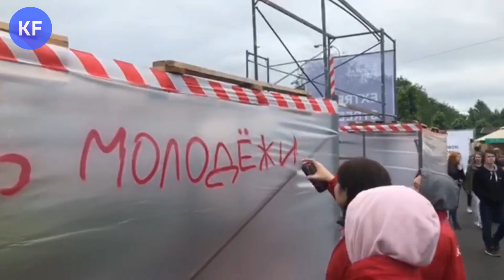День молодёжи в Казани: как это было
В речном порту 27 июня казанцы устроили ламповый праздник в Речпорту в компании айдолов и олдов.
Президент Татарстана сыграл диджейский сет, художники рисовали стрит-арт, уличные спортсмены удивляли трюками.